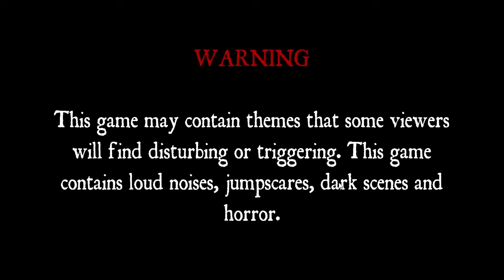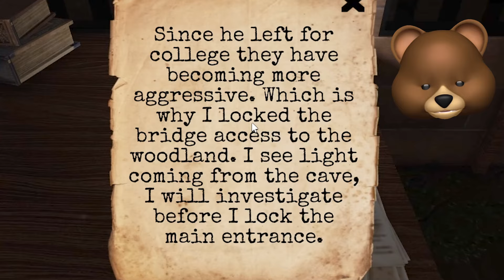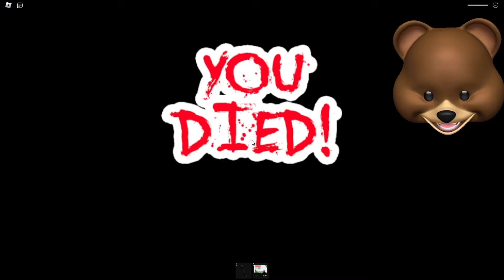Can I SURVIVE in Roblox Winnie The Pooh Story?